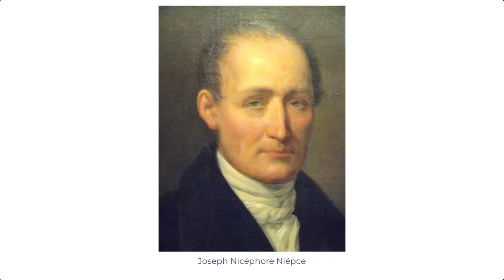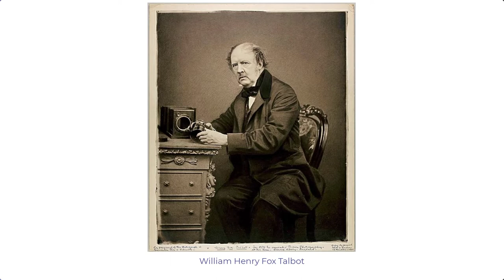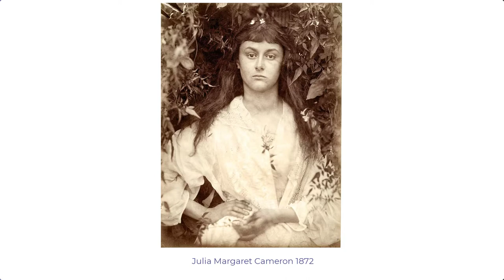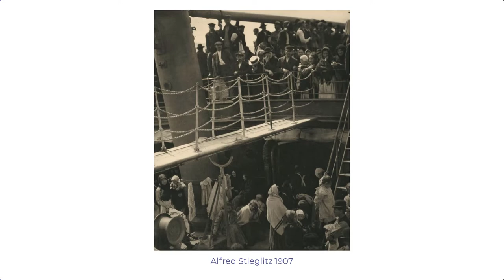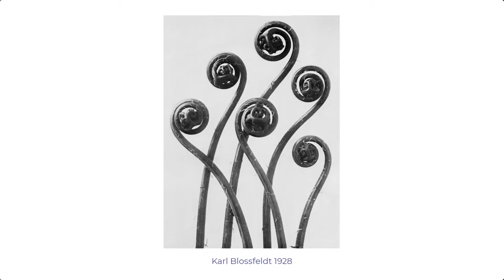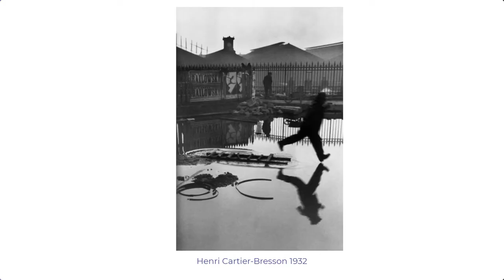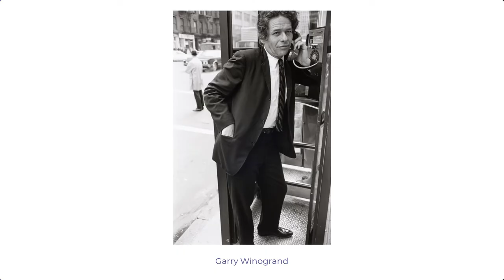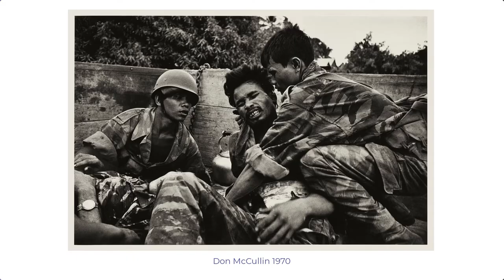The World's Most Influential Photographers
Who are the most influential photographers of all time? It's hard to say but here is our discussion of 20 incredible masters of photography. These are the ones who changed the art into what it is now. They are the pioneers, the innovators, the brave, the unusual but the ones that laid the foundations for this incredible art form.